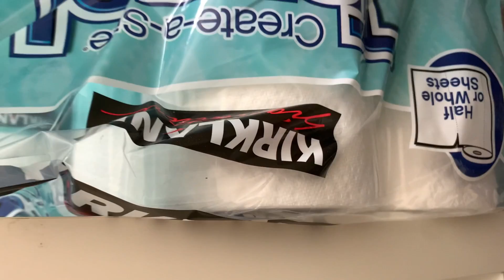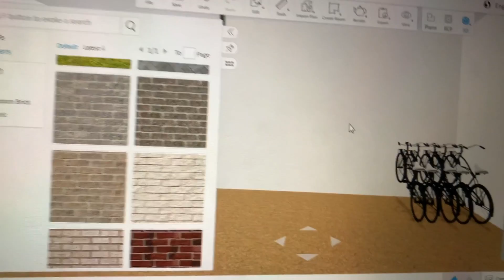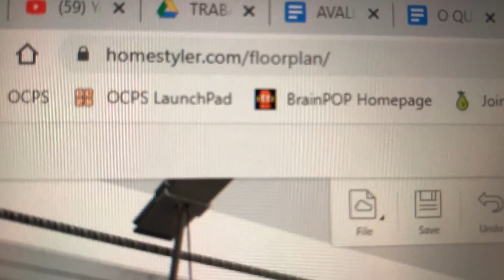DIÁRIO DA REFORMA DA GARAGEM #1 - DIÁRIO DE FAMÍLIA - SERÁ QUE VAI DAR CERTO?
DIÁRIO DA REFORMA DA GARAGEM. DIÁRIO DE FAMÍLIA. SERÁ QUE VAI DAR CERTO? DEPOIS DE REFORMAR MEU QUARTO COMEÇAMOS O DIÁRIO DE REFORMA DO QUARTO DA VALENTINA.FIZEMOS TOUR PELO QUARTO ANTIGO PARA VOCÊS COMPARAREM O ANTES E O DEPOIS NO FINAL DA SÉRIE. AGORA SERÁ A REFORMA DA NOSSA GARAGEM! COMEÇAMOS UMA SÉRIE DE REFORMA DA NOSSA CASA! FIZ UM ROOM MAKEOVER NO MEU QUARTO! VAMOS FAZER REFORMA DE VÁRIOS CÔMODOS DA CASA!
FANPAGE: Family Fun 5 (link abaixo)